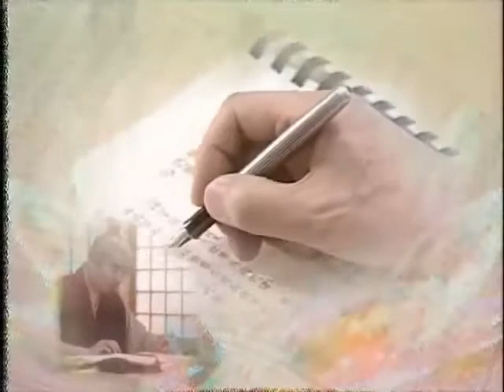了凡四訓 細講 第17集